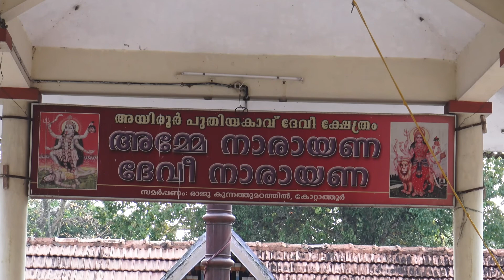Puthiyakavu Devi Temple Ayroor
or
Edamana Srikrishna Swamy Temple